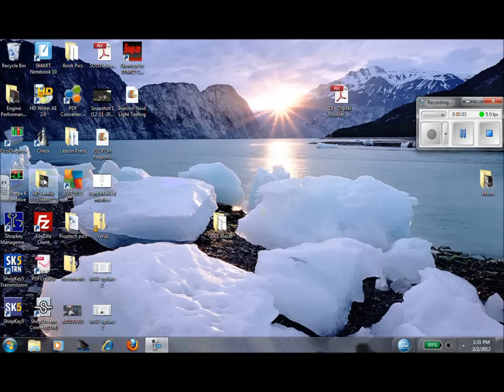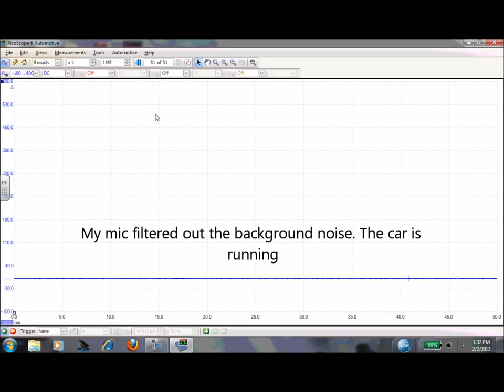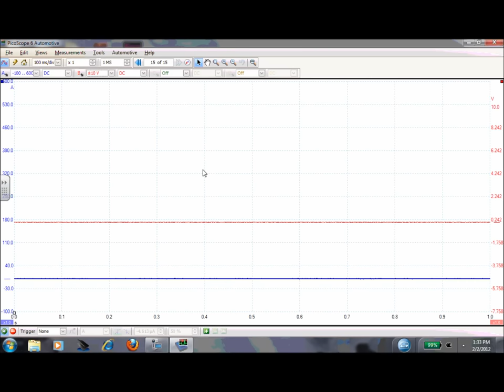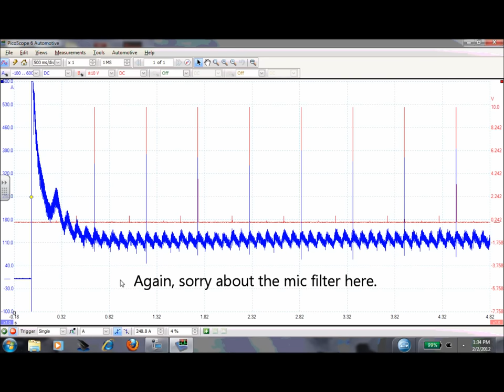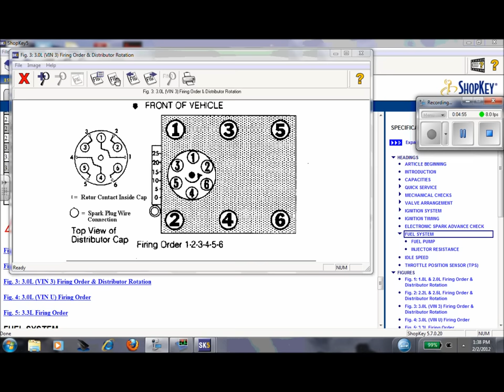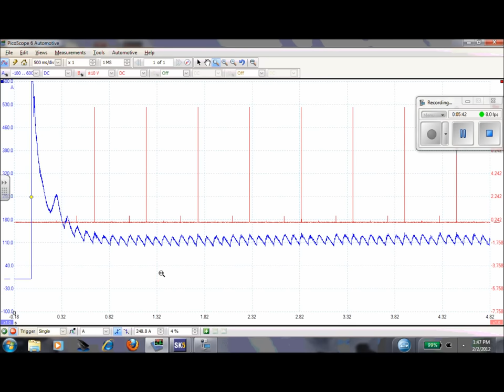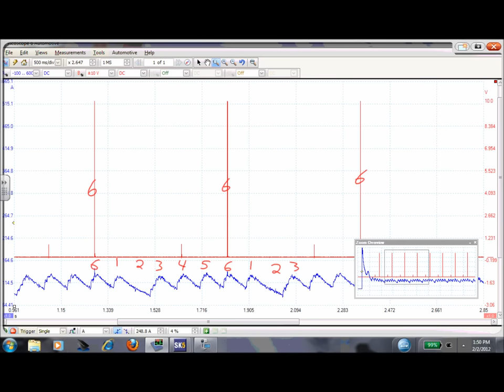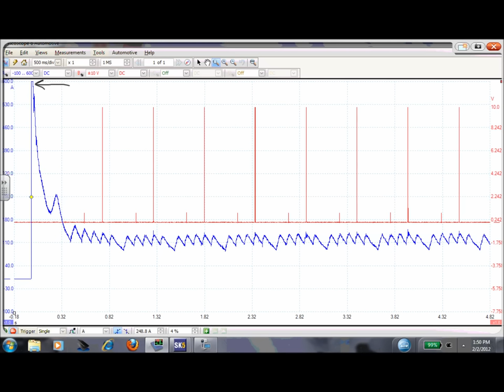How to perform a compression test with a scope (Picoscope)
In this video I will be showing you how to use starter current to determine cylinder compression. First I will show you a known good pattern, then I will simulate a no compression problem in one cylinder by removing a spark plug. Finally, I will show you how to synchronize the starter current waveform with an ignition firing event in order to determine which cylinder in the firing order has the compression problem.

Tests shown
  - cranking compression test with a scope and high amp probe
  - how to synchronize a compression waveform to ID the no compression cylinder
  - how to perform a clear flood crank
  - how to use a single trigger setting on a scope
  - how to set a filter on a scope waveform

Tools used
  - Picoscope Automotive 4 Channel Scope

  - (Chapter 1) Misfire ID, Compression Tests, Vacuum Leaks, Fuel Trim, Head Gasket, Restricted Exhaust, Low Power, DMM

For more information on th is topic, I have written a “field manual” called Engine Performance Diagnostics which is available as an eBook or paper book.
Want even more diagnostic training? Whether you are a DIY trying to fix your own car, someone looking to become an auto technician, or a current auto technician that wants to get more into diagnostics, subscribe to ScannerDanner Premium right here on YouTube.